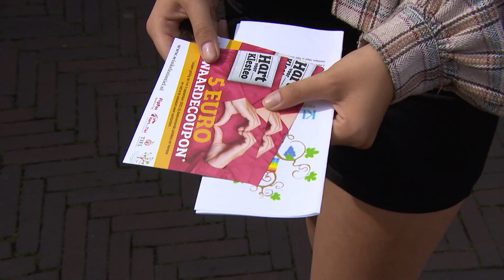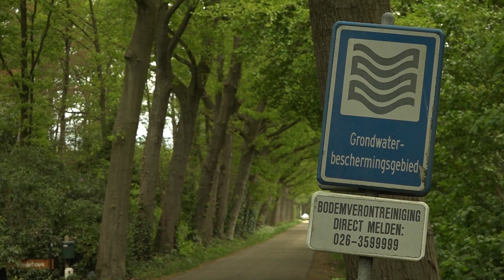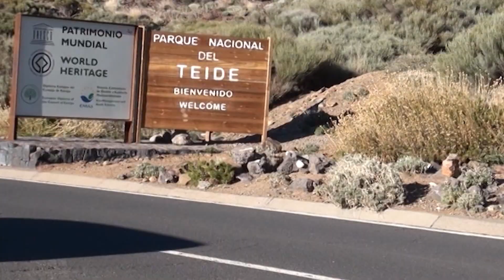GLD Nieuws 3 september 2023